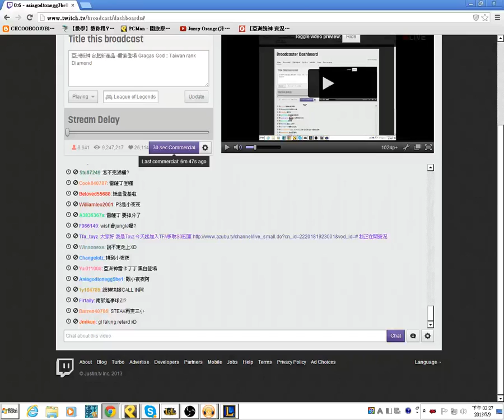【統神 IN 了沒】2013/7/9 選擇性聽力